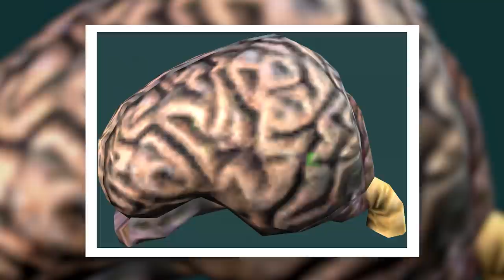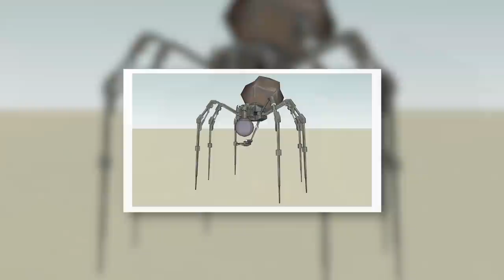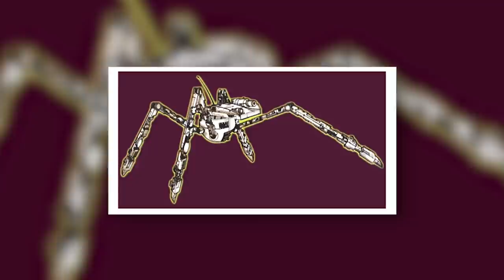The Definitive Guide to the B'omarr Order & Why they Kept Their Brains in Jars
Chapters

0:00 Intro
0:43 Background
3:03 Practices and Beliefs
4:26 Brain Transplant
5:20 Side Effects
6:33 Brain Walkers
7:15 Jabba the Hutt
9:42 Outro